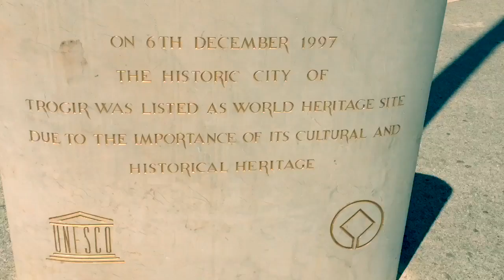Trogir Croatia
Trogir Croatia,town under UNESCO protection.